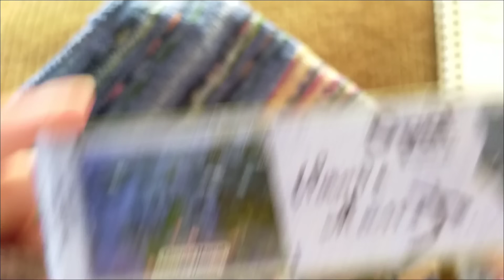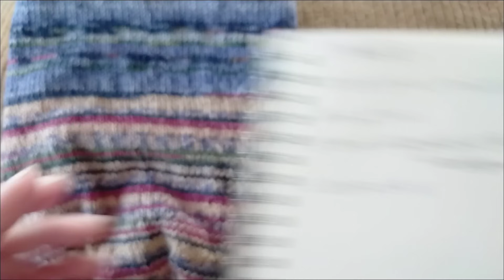【母の帽子👒】これぞ手編みの良さ!使う人がデザインした帽子を編んでみました＼(^o^)／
【毛糸🧶】Opal9682モネOpal11037シャーフパーテ
【輪針】３号3mm針40cm addiプレミア厶
３号3mm針80cm　addi　ユニコーン

エンディング音楽
父のオカリナです😊